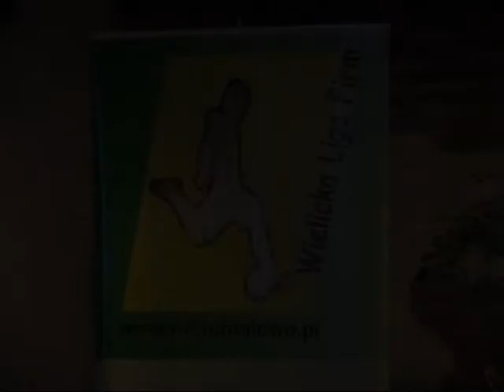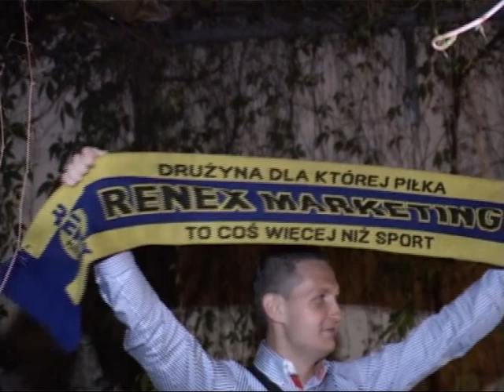Uroczysta Gala - I Edycja rozgrywek futsalowych w Wielickiej Lidze Firm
Klub Opium Kraków